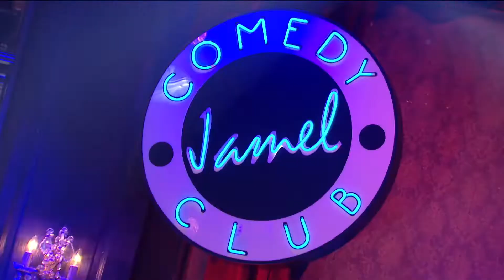MOHAMED NOUAR - JAMEL COMEDY CLUB - SAISON 5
Créé par Jamel Debbouze, le Jamel Comedy Club est LA référence du stand up parisien. Une pépinière de talents qui met en lumière une nouvelle génération d’humoristes.